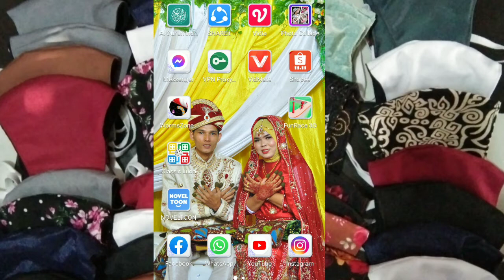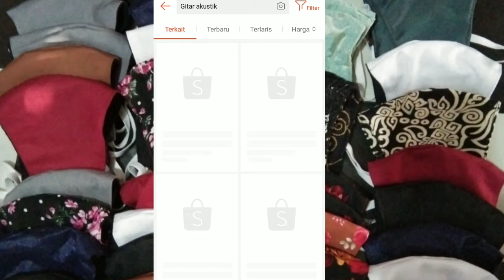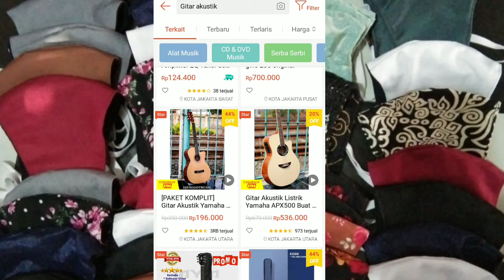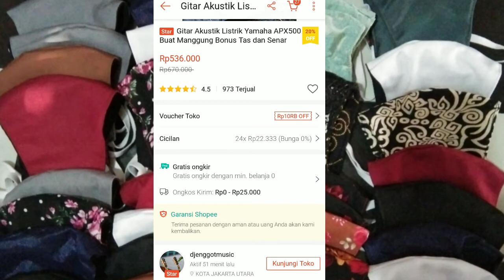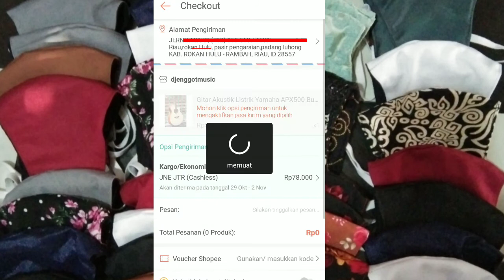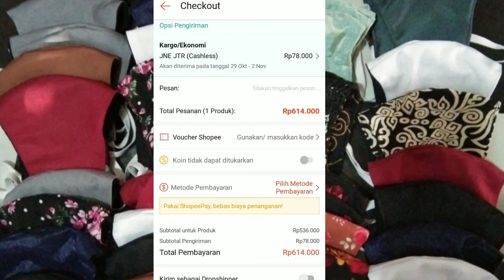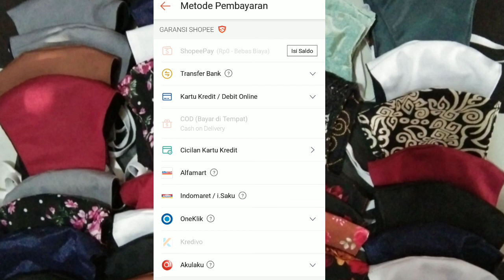CARA BERBELANJA ONLINE DI SHOPEE